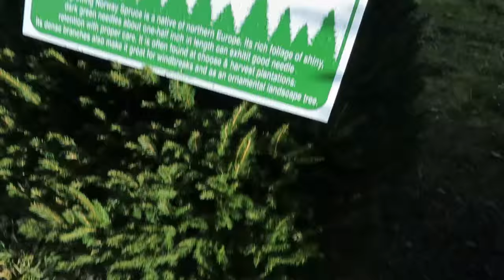Little Miss ATITTUDE! - Dancember 06, 2015 - ItsJudysLife Vlogs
Judy's Links

Benji's Links

Vlog Camera We Use:

Blendtec Blender